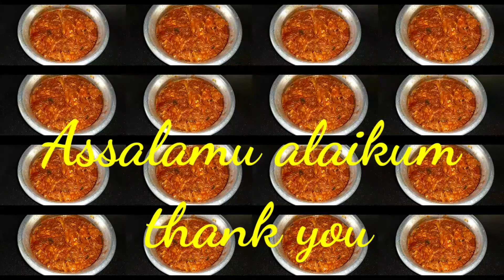Nadan chicken varattiyathu/Kerala style chicken varattiyathu നാടൻ ചിക്കൻ വരട്ടിയത്. iftar spcl 2021.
hello friends
Assalamu alaikumഇഫ്താർ സ്പെഷ്യൽ ആയിട്ട് ഇന്ന് ഞാൻ തയ്യാറാക്കുന്നത് നാടന്കോഴി വെച്ചിട്ട് ഒരു അടിപൊളി ടേസ്റ്റി ആയിട്ടുള്ള ചിക്കൻ വരട്ടിയത് ആണ്. നോമ്പു തുറക്കുമ്പോഴും അത്താഴത്തിന് ചോറിന്റെ കൂടെയും കഴിക്കാൻ പറ്റിയ ടേസ്റ്റി ആയിട്ടുള്ള ചിക്കൻ വരട്ടിയത് എല്ലാവരും ഒന്ന് ഉണ്ടാക്കി നോക്കണം.
ഈ വീഡിയോ ഇഷ്ടമായാൽ ലൈക് ചെയ്യാനും അഭിപ്രായം അറിയിക്കാനും കൂട്ടുകാർക്ക് ഷെയർ ചെയ്തു കൊടുക്കാനും മറക്കരുതേ
ചാനൽ ആദ്യമായിട്ട് കാണുന്ന വരാണെങ്കിൽ സബ്സ്ക്രൈബ് ചെയ്തു തുടർന്നുള്ള റംസാൻ റെസിപ്പി കൾക്കായി ബെൽ ബട്ടൺ ഇനേബിൾ ചെയ്തശേഷം Allഎന്ന ഓപ്ഷൻ ക്ലിക്ക് ചെയ്തു വെക്കുക.എങ്കിൽ മാത്രമേ ഞാൻ പുതിയ വീഡിയോ അപ്‌ലോഡ് ചെയ്യുമ്പോൾ നിങ്ങൾക്ക് നോട്ടിഫിക്കേഷൻ കിട്ടുകയുള്ളൂ